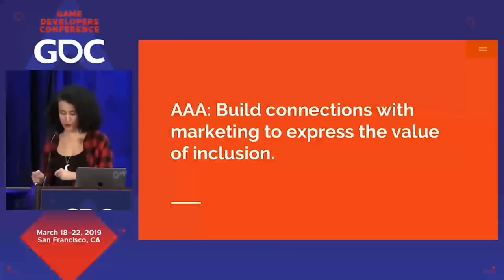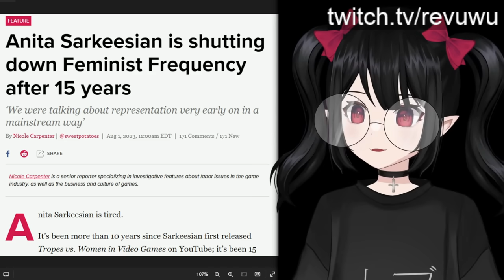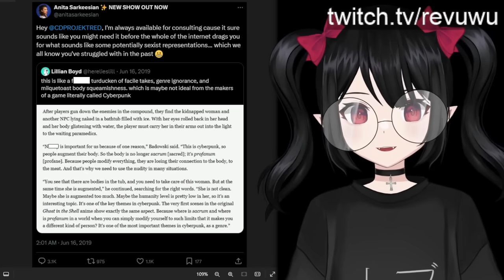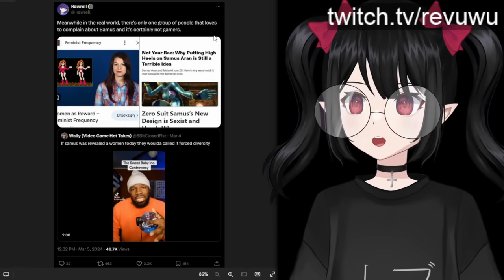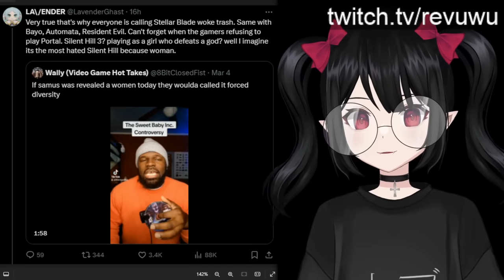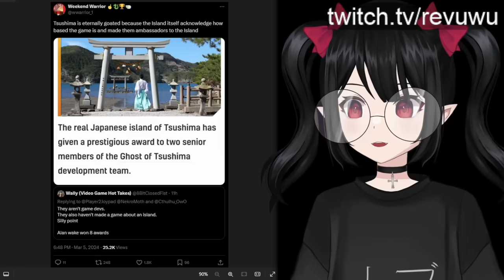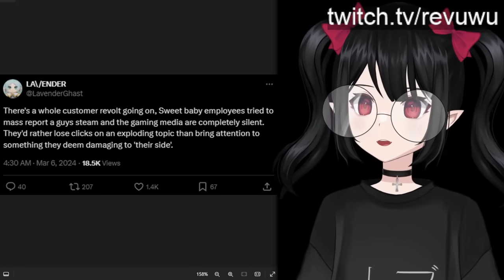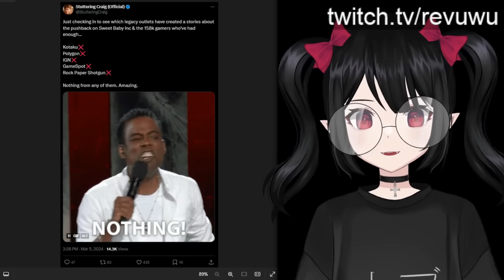Sweet Baby Inc. CEO Has Been EXPOSED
Clips have resurfaced containing unhinged statements from Sweet Baby Inc.'s CEO.